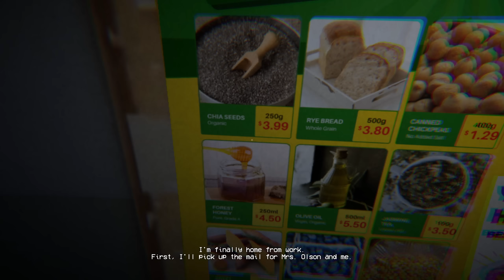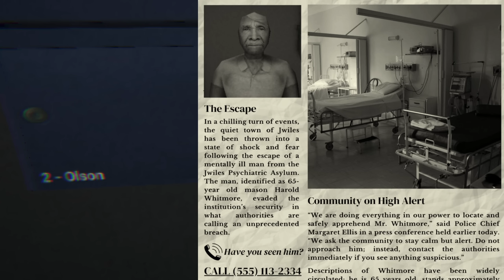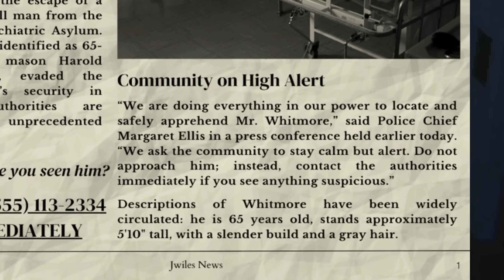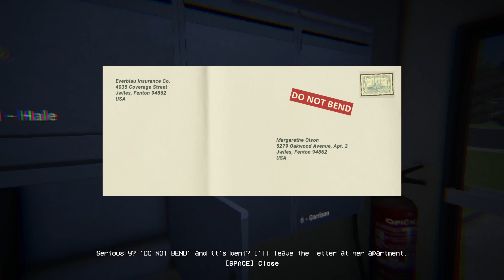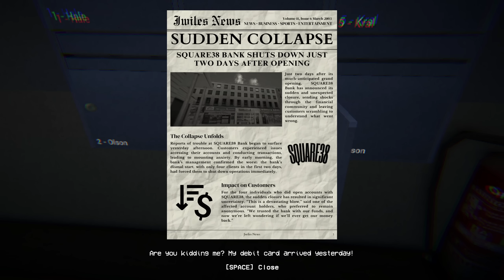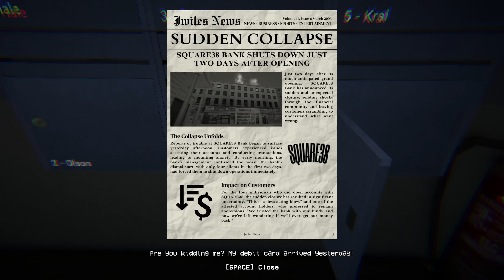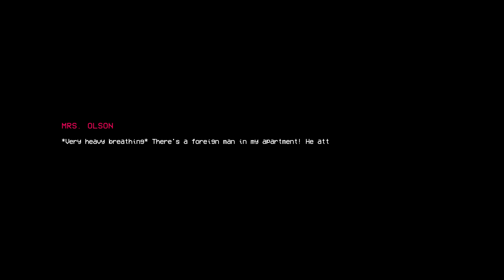эта бабка попросила присмотреть за её котом, это было зря..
Монвер в HER APARTMENT